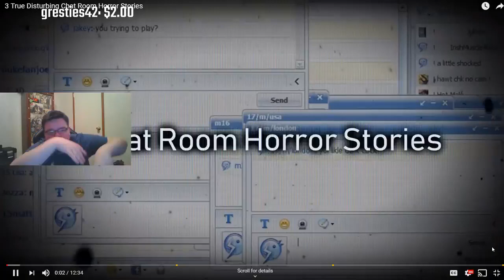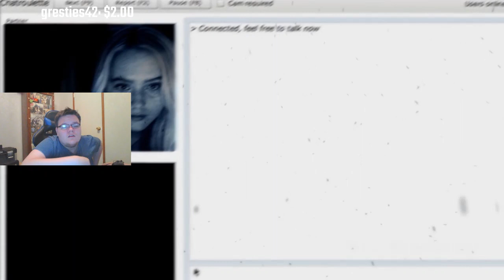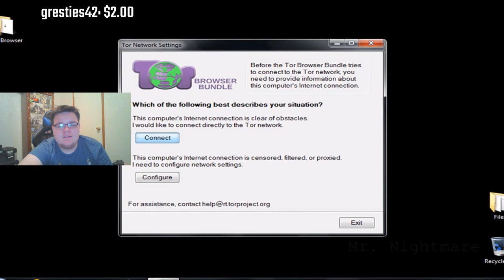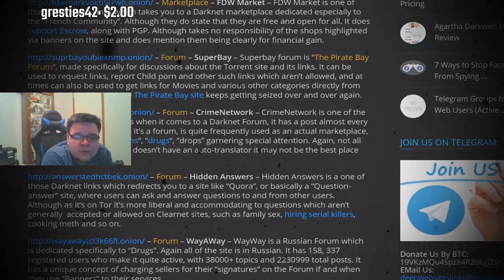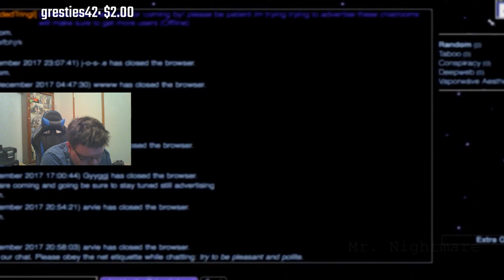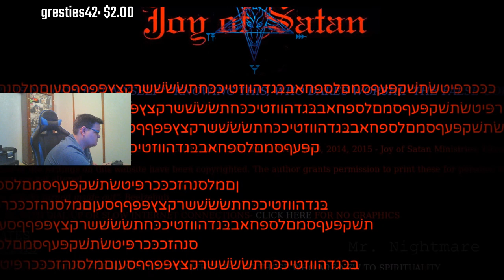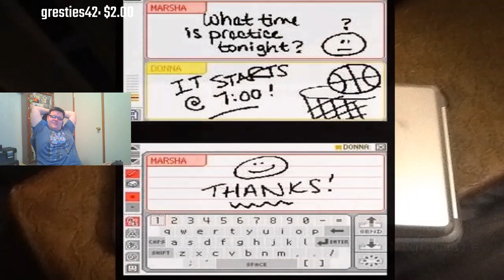Horror Reaction Part 2